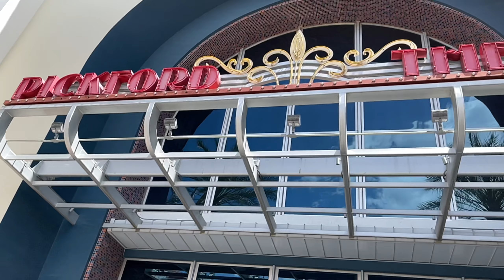BONDING TIME WITH MY LOVE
Bonding din pg may time kasi sobrang busy ng life. Buhay america is Bahay- Work-Sleep ang Routine..Always put God first in everything :)